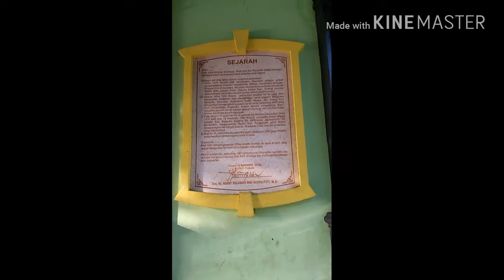BOOM BEACH TUBAN VLOG - IN BAHASA AND ENGLISH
Here is a place near Tuban Town square